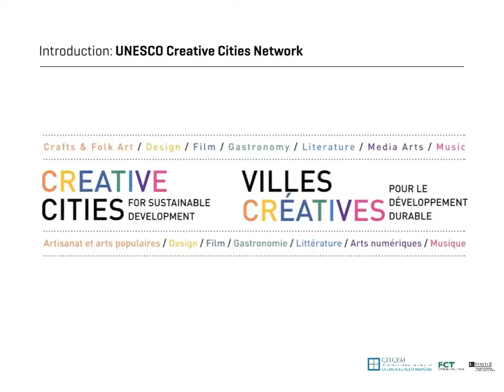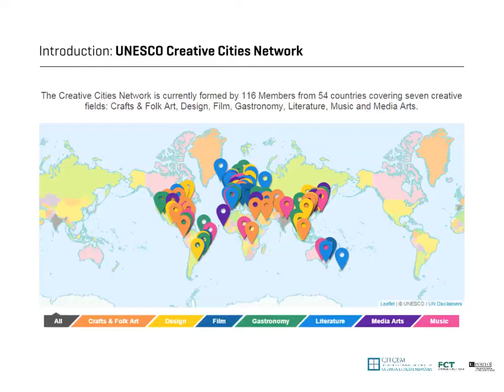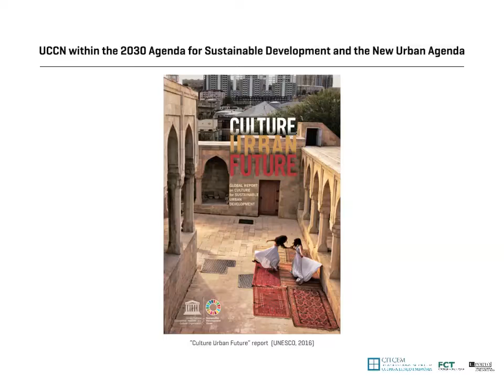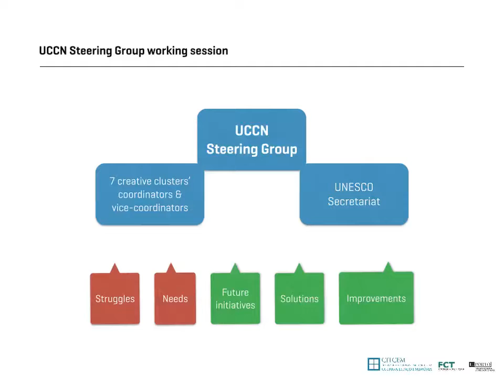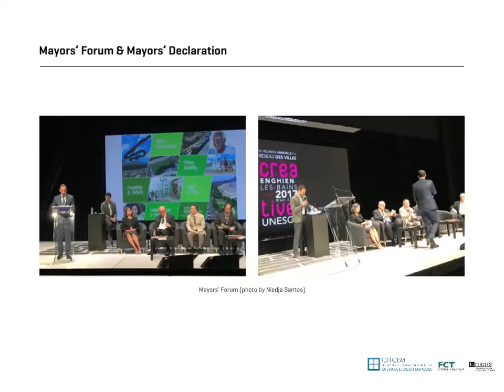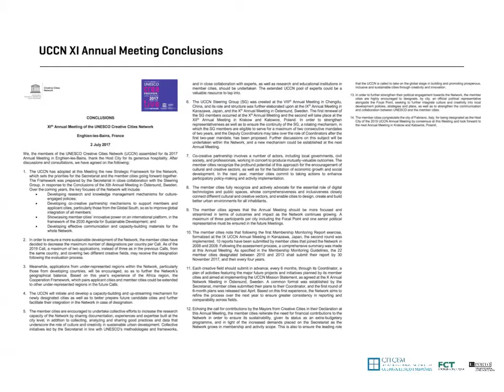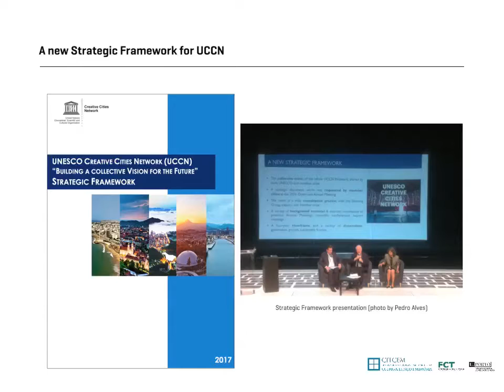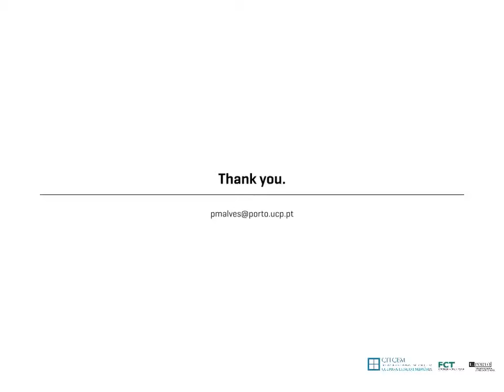Presentation Pedro Alves VI Creative Cities International Conference 2018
STRATEGIES FOR SUSTAINABLE DEVELOPMENT OF THE UNESCO CREATIVE CITIES: CONCLUSIONS FROM THE XI UCCN ANNUAL MEETING (2017)